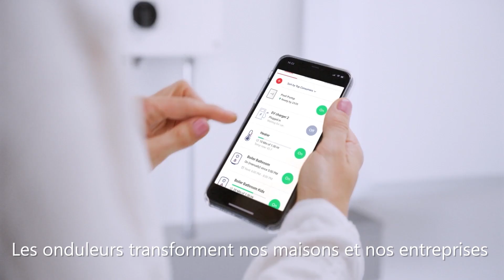Les Onduleurs SolarEdge assurent la Gestion Intelligente de l’Energie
Les onduleurs SolarEdge sont des gestionnaires intelligents de l'énergie dans la maison. Ils gèrent la façon dont nous utilisons l'énergie à la maison et dans les autres bâtiments, de façon intelligente.